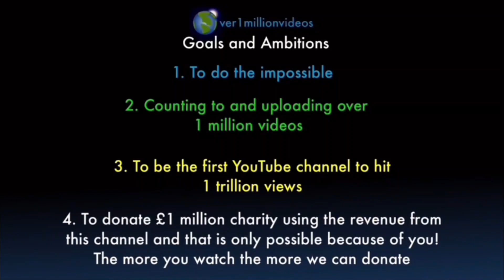Counting to ONE MILLION!!, This is Number 100,227